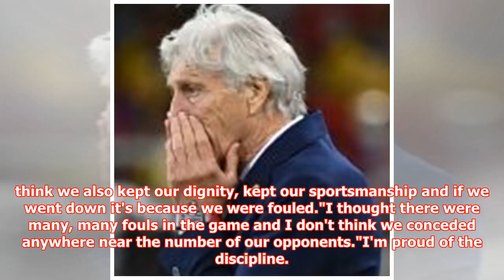Colombia manager Jose Pekerman angry at England players after World Cup defeat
► Jose Pekerman was not happy with England's players during the World Cup win over Colombia Colombia m...